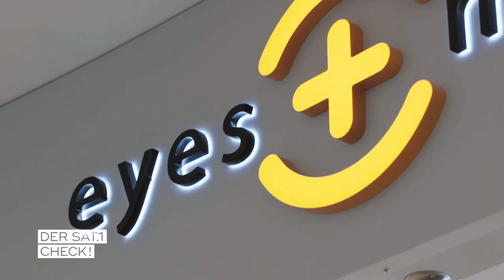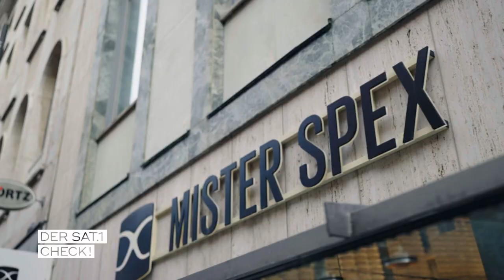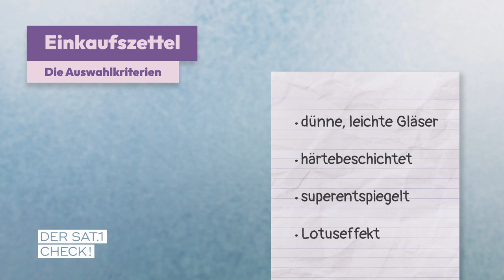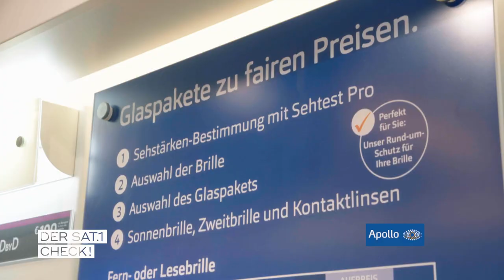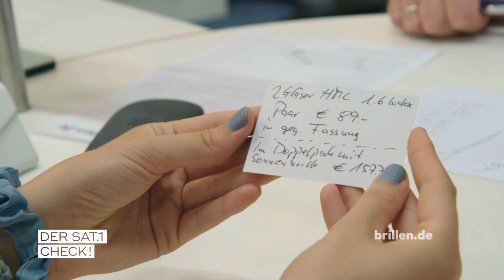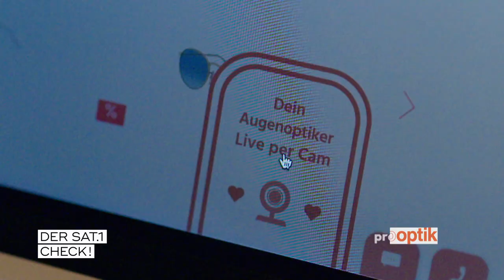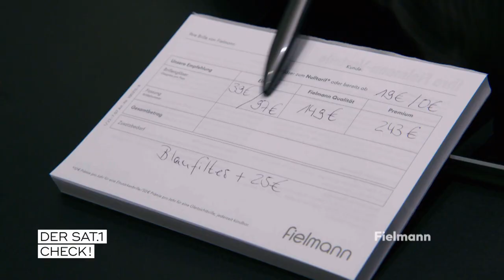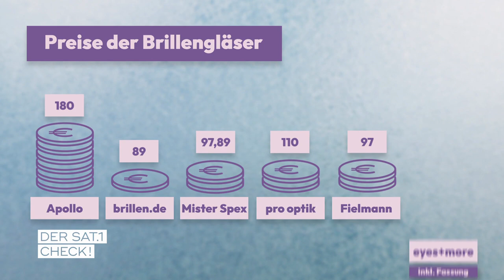PREIS-CHECK: Deals & Vergleich der Angebote! | Der SAT.1 Optiker-Check!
Der SAT.1 Optiker-Check! Fielmann, Apollo, Mister Spex & Co
In Deutschland gibt es ein großes Angebot an Sehhilfen. Die Sendung testet verschiedene Optiker.

Aktuelle Nachrichten, bewegende Schicksale und brandheiße Diskussionen